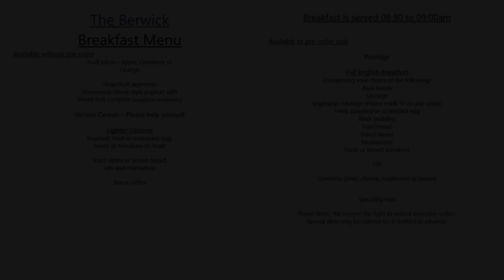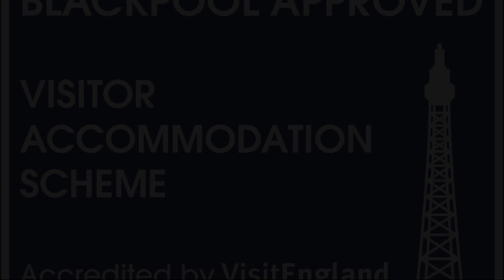The Berwick - Over 40's Only, Blackpool, United Kingdom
About Property:
Stop at The Berwick to discover the wonders of Blackpool. The hotel offers a high standard of service and amenities to suit the individual needs of all travelers. Take advantage of the hotel's bar, shared lounge/TV area. Guestrooms are designed to provide an optimal level of comfort with welcoming decor and some offering convenient amenities like heating, desk, alarm clock, television LCD/plasma screen, toiletries. The hotel offers various recreational opportunities. The Berwick is an excellent choice from which to explore Blackpool or to simply relax and rejuvenate.
Searching For
1. The Berwick - Over 40's Only - Blackpool
2. The Berwick - Over 40's Only - Blackpool Virtual Tour
3. The Berwick - Over 40's Only - Blackpool Rooms
4. The Berwick - Over 40's Only - Blackpool Amenities
5. The Berwick - Over 40's Only - Blackpool Videos
6. The Berwick - Over 40's Only - Blackpool Offers
7. The Berwick - Over 40's Only - Blackpool Deals
Audio Credit:
Track Title: Blank Slate
Artist: VYEN